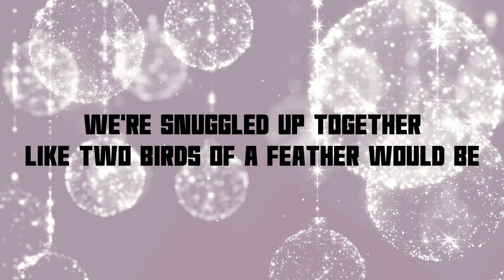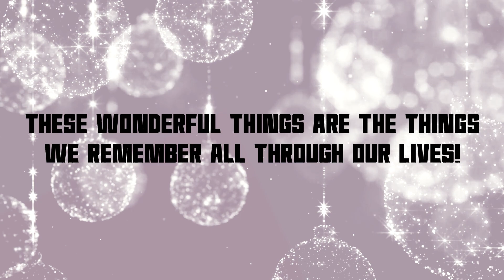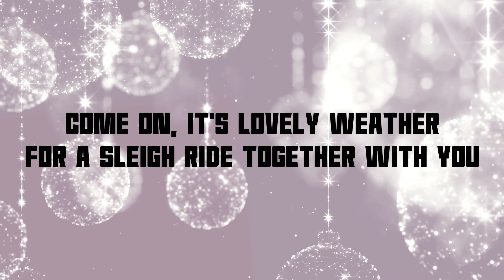Gwen Stefani - Sleigh Ride (Lyrics)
Artist: Gwen Stefani
Song: Sleigh Ride
Album: You Make It Feel Like Christmas

∞ Gwen Stefani ∞